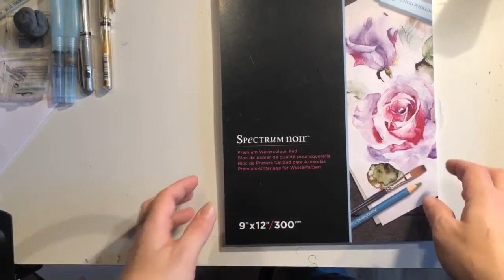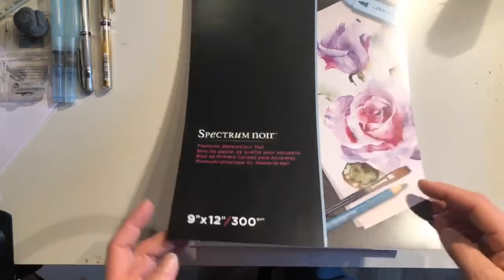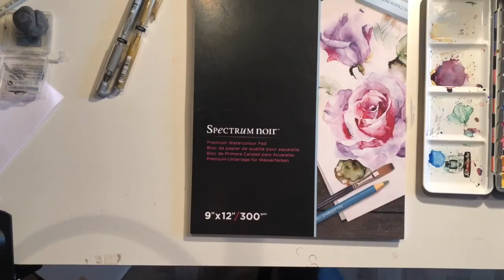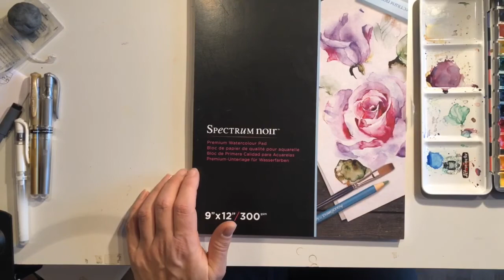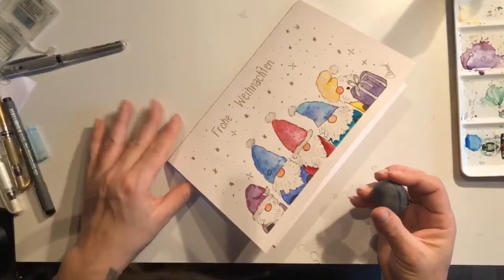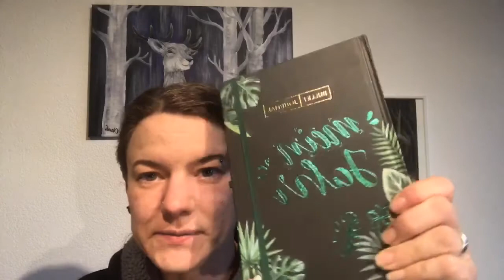Weihnachtskarten- Tutorial und Kreativ-Talk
In diesem Video zeig ich Dir wie Du auch noch kurz vor Weihnachten eine süsse Weihnachtskarte gestalten kannst.
Ich finde die Wichtel ja super süss, und sie sind so einfach zu malen💖
Was Du alles brauchst:
-Aquarellpapier
-Aquarellfarben
-Pinsel
-Wasser
-Bleistift
-Radiergummi
-Washitape
-Fineliner in Schwarz
-Gold und Silberfarbene Gelliner

 Und wenn Du mehr von mir und meinen Kreativenprojekten erfahren möchtest